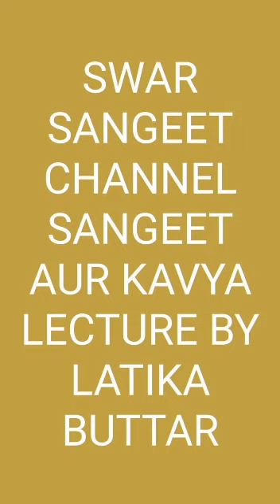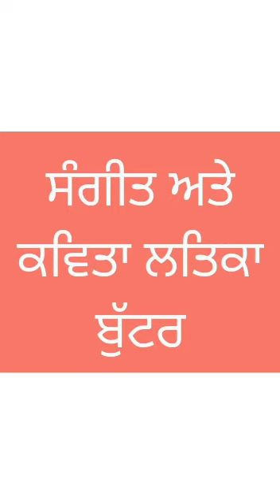Sangeet aur Kavya ਸੰਗੀਤ ਅਤੇ ਕਵਿਤਾ संगीत और काव्य लतिका बुट्टर سنگیت اور کاویا